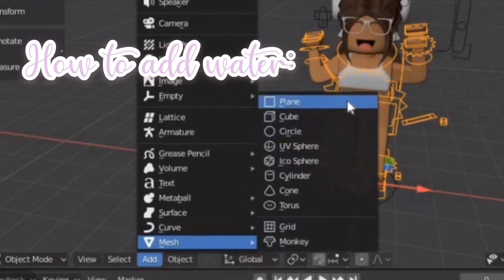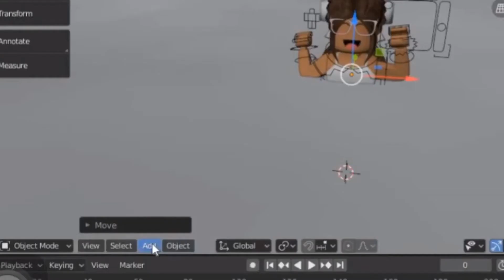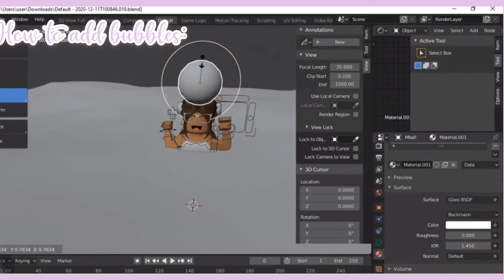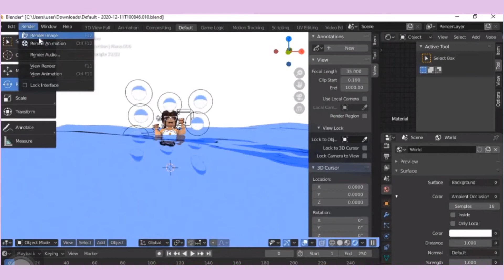How to add water & bubbles to your gfx’s | Simply Lemon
Open me ♡

Hello  everyone!I hope you all enjoyed the video! I’ll try to post more often!

Thanks - Ari!